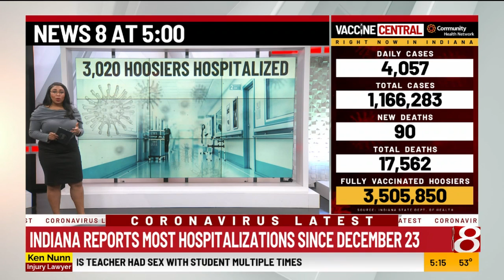Coronavirus latest from News 8 at 5